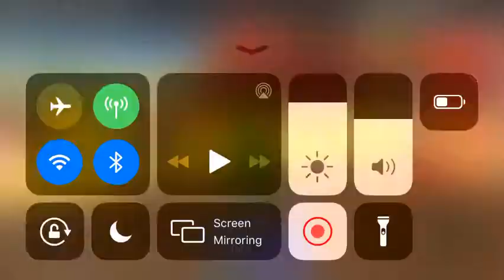Survive The Disasters 2: Desert